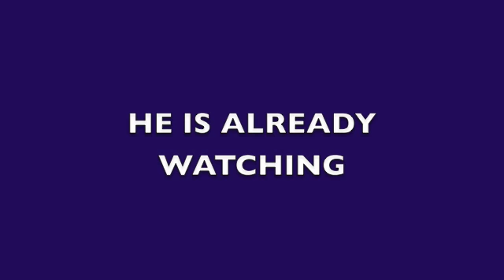TOP 15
On August 20th you will know my Top 15 for Miss Universe 2009. :)